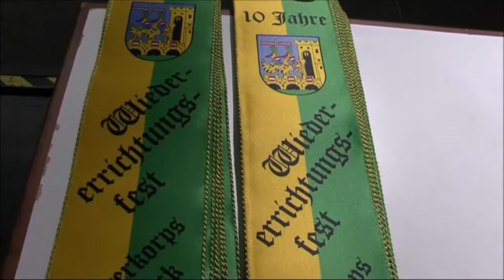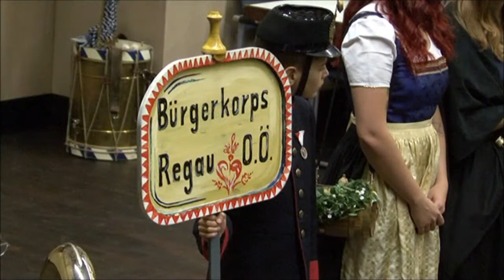10 Jahre Bürgerkorps Vöcklabruck - Film von Rudi Zielek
10-Jahre Jubiläumsfeier des Bürgerkorps Vöcklabruck am 7. Mai 2017 im Stadtsaal in Vöcklabruck.